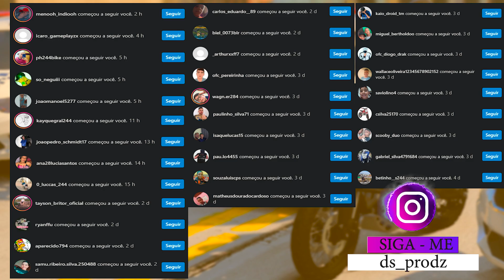TROQUEI UMA BIKE POR UMA SUPER MOTO DE RICO | GTA 5 MODS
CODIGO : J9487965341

 ▬▬▬▬▬▬▬▬▬▬▬ஜ۩۞۩ஜ▬▬▬▬▬▬▬▬▬▬▬▬▬
📱 REDE SOCIAS 📱

♛ Participantes ♛